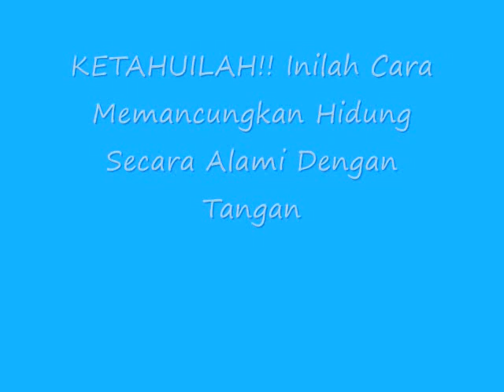KETAHUILAH!! Inilah Cara Memancungkan Hidung Secara Alami Dengan Tangan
Cara Memancungkan Hidung Secara Alami Dengan Tangan